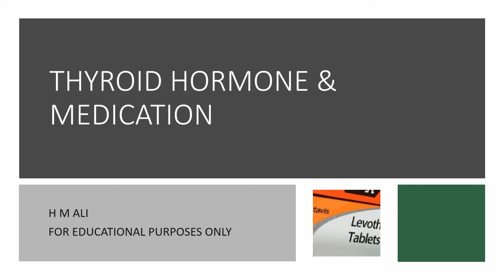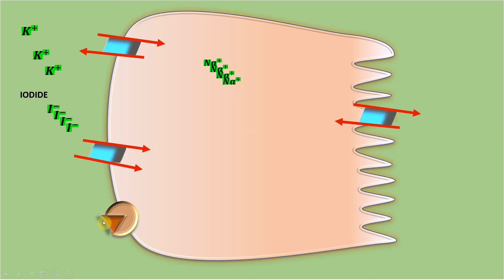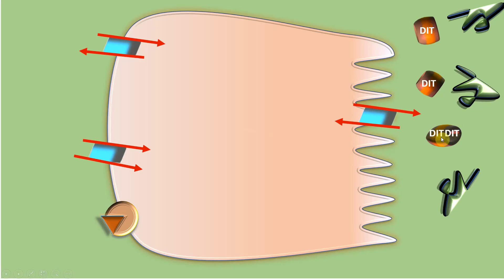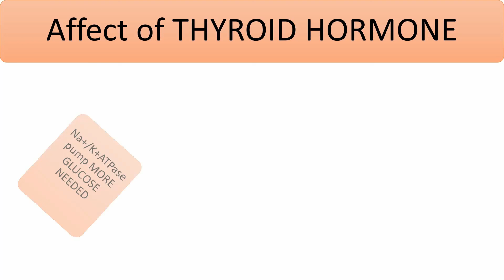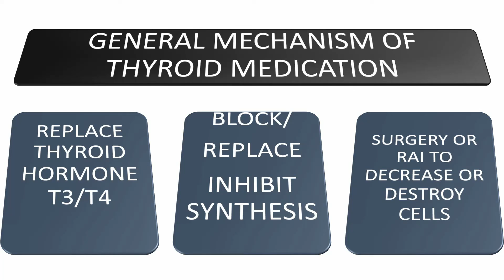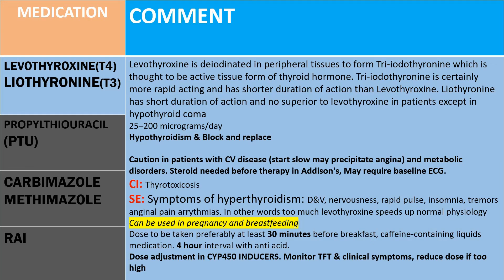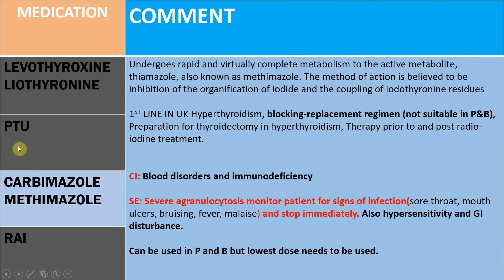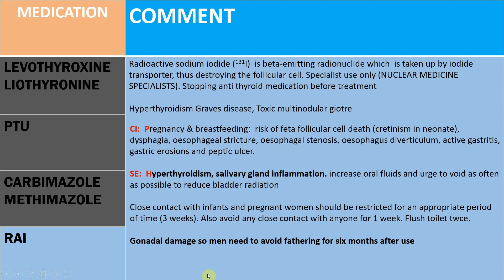AF SOMALI THYROID HORMONE & THYROID MEDICATIONS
PHYSIOLOGY PHARMACOLOGY & CLINICAL CONSIDERATION